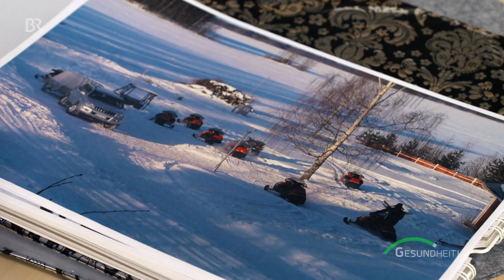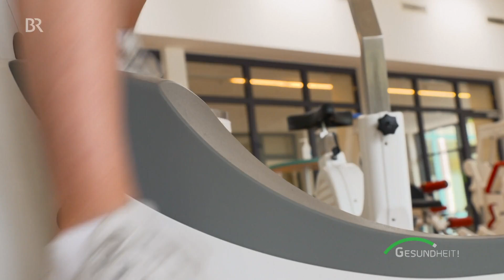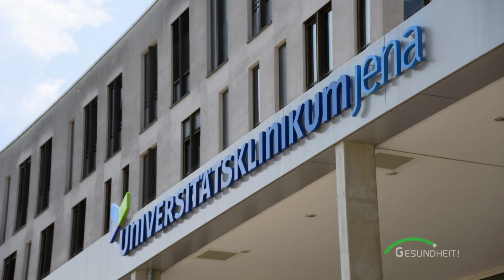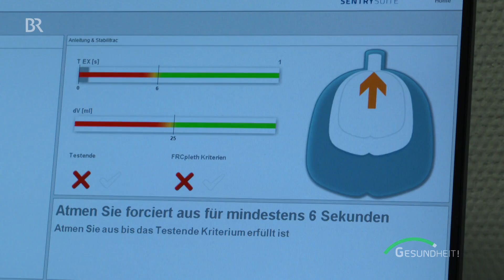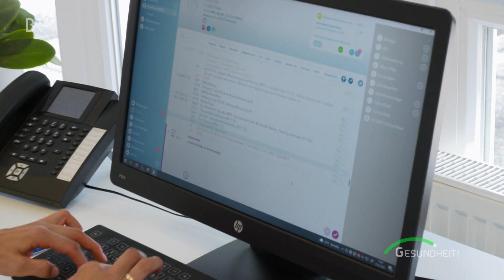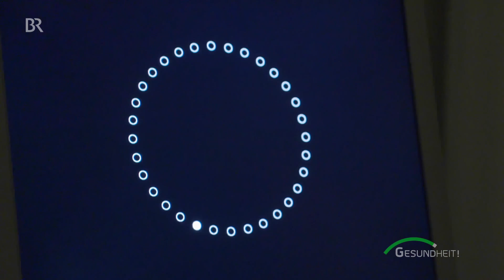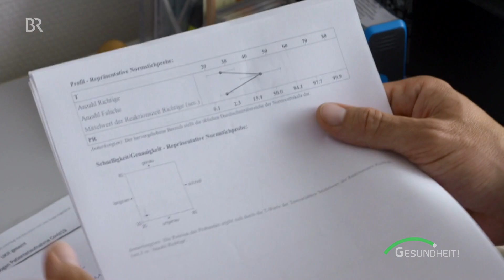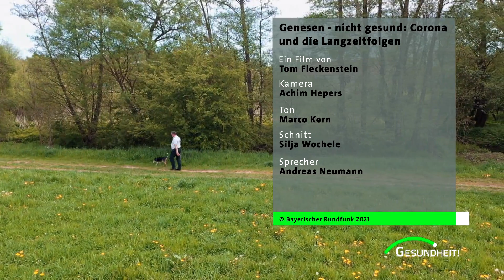Long-Covid - Genesen, nicht gesund: Corona und die Langzeitfolgen | Doku | BR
Dieser Film basiert auf dem Wissensstand des Uploaddatums. Aktuelle Videobeiträge zum Thema Gesundheit finden Sie
Aktuelle Videobeiträge zum Thema Gesundheit finden Sie Hinweis: Zwischen Minute 20:10 und 20:19 werden Lichtreize gezeigt, die bei Menschen mit photosensitiver Epilepsie möglicherweise Anfälle auslösen können.

In dieser Doku geht es um Long-Covid: Ein Rätsel nach einer Corona-Erkrankung sind die Langzeitfolgen. Untersuchungen für Deutschland gehen von jedem zehnten Patienten aus. Betroffene leiden auch Monate später z. B. an chronischer Müdigkeit und psychischen Problemen.

Das größte Rätsel nach einer Ansteckung mit dem SARS-CoV-2 Virus sind die Langzeitfolgen. Untersuchungen für Deutschland gehen von jedem zehnten Patienten aus, der betroffen ist. Das wären rund 370.000 Menschen. Sie gelten als genesen, sind aber noch lange nicht gesund. Internationale Studien sprechen sogar von 30 Prozent. Die Betroffenen leiden auch sechs Monate später unter Atemnot, chronischer Müdigkeit und psychischen Problemen.

Karl Baumann lag drei Wochen wegen Corona im Koma. Der 53-jährige Unternehmer aus der Oberpfalz kommt selbst beim Spazierengehen aus der Puste. Treppensteigen fällt ihm schwer, er schläft schlecht.

Die Langzeitfolgen betreffen immer öfter auch jüngere Menschen. In der Mehrzahl Frauen wie Christina Pfeffer aus Tiefenbach bei Passau. Die 27-jährige Verwaltungsangestellte lief früher Halbmarathon. Jetzt versucht sie in der Reha-Klinik bei Professor Rembert Koczulla wieder auf die Beine zu kommen.

Wichtig sind auch Fachambulanzen, in denen Spezialisten für Lungen- und Herzerkrankungen sowie Psychiater zusammenarbeiten. Covid kann viele Organe befallen. In Jena gibt es eine der wenigen Spezialkliniken für Kinder. Der 10-jährige Jason wird dort untersucht. Er ist ständig müde und hat Konzentrationsstörungen.

Expertinnen und Experten sind dem Rätsel auf der Spur. Es könnte sich um eine Auto-Immunreaktion des Körpers handeln. Aber auch die Gefäße spielen eine Rolle. Und es werden erste Medikamente gefunden, die helfen sollen. Kinder erholen sich in der Regel besser als Erwachsene. Christina Pfeffer steigt zumindest schrittweise wieder beruflich ein. Karl Baumann aber muss seinen Beruf wahrscheinlich an den Nagel hängen. Doch er hat die erste Selbsthilfegruppe in Bayern ins Leben gerufen.

Autor: Tom Fleckenstein